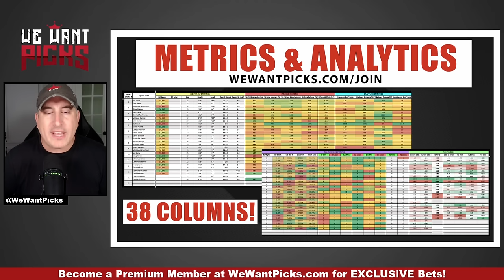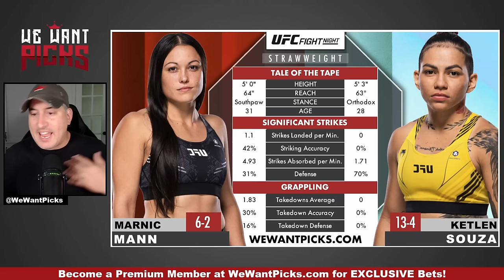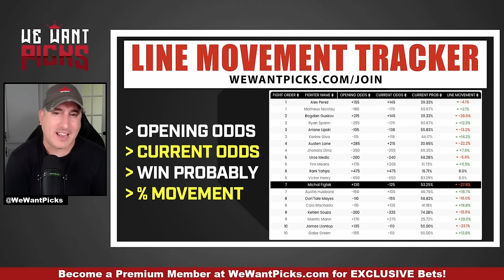NEW: UFC Vegas 91: Nicolau vs. Perez FULL CARD Predictions and Bets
The We Want Picks crew break down the entire UFC Vegas 91: Nicolau vs. Perez fight card, giving you their Picks, Predictions and Bets!

UFC Vegas 91: Nicolau vs. Perez
00:00:00 Doubling Down on Trash
00:04:51 Maheshate Hayisaer vs. Gabriel Benítez
00:11:24 Ivana Petrovic vs. Na Liang
00:15:14 Ketlen Souza vs. Marnic Mann
00:18:55 Don'Tale Mayes vs. Caio Machado
00:21:20 Austin Hubbard vs. Michal Figley
00:26:32 Rani Yahya vs. Victor Henry
00:29:48 How I got Hacked
00:34:40 Tim Means vs. Uros Medic
00:37:32 Jonathan Pearce vs. David Onama
00:40:37 Jhonata Diniz vs. Austen Lane
00:45:06 Karine Silva vs. Ariane Lipski
00:48:29 Ryan Spann vs. Bogdan Guskov
00:55:25 Matheus Nicolau vs. Alex Perez
01:01:35 Become a Premium Member